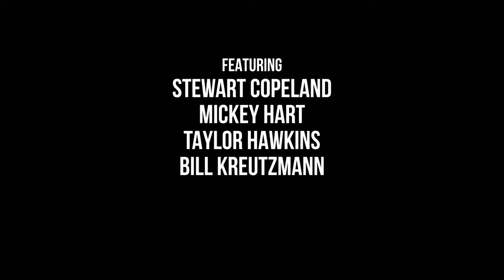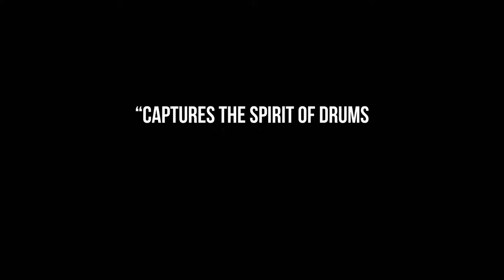let there be drums trailer